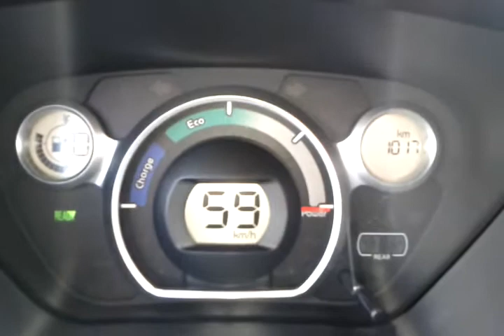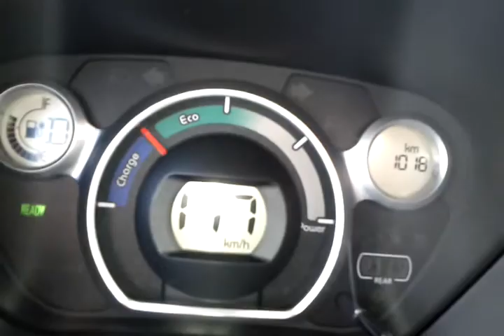C-ZERO part 2